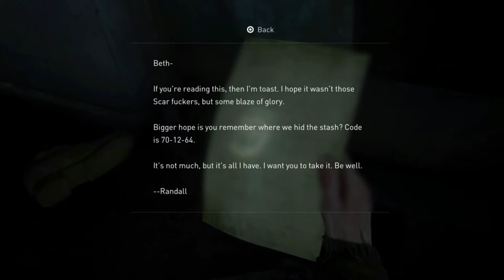The Last of Us Part II Gameplay Walkthrough-Boat-Part 17 (Survivor Diffculty)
the last of us part Ii full walkthrough
the last of us 2 survivor gameplay
the last of us part ii survivor difficulty